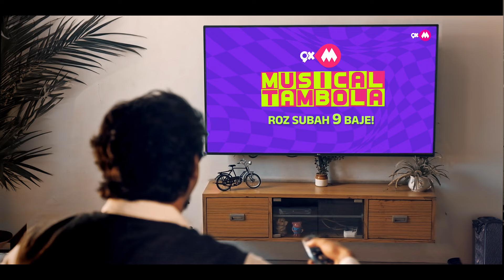Subha Kiska Chehra Dekha? | Musical Tambola Live | 9XM | 9 AM Daily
Kickstart your day with Musical Tambola, only on 9XM!

Join us every morning at 9 AM for a musical extravaganza that will get you grooving!  Watch live music performances and compete with others

Subah Kiska Chehra Dekha? Tune in to find out!

Gifting Partner

In Association with

Bumper Price Partner

9XM Top Trends: 9XM Bollywood Songs Music Channel Movies Animation Funny Jokes Chote Bade Bakwaas Bheegi Billi Betel Nuts Falli Balli Gossip Cartoon Kids Hindi Humor tv channel number1HindiMusic Television